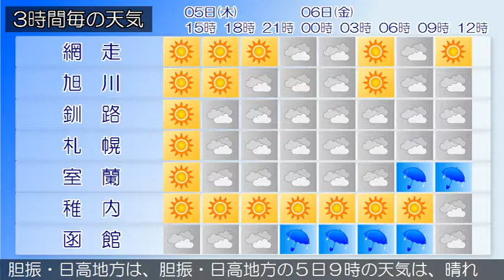2019/09/05 北海道地方の天気予報 昼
北海道付近は、５日は高気圧の張り出しの中となりますが、夜には日本海の前線が北上して近づき、６日にかけて大気の状態が不安定となるでしょう。また、日本の東の高気圧とサハリン方面の低気圧との間で、気圧の傾きが大きくなる見込みです。石狩・空知・後志地方は、５日は、高気圧の張り出しの中となりますが夜には日本海の前線が北上して近づくため、晴れで夕方から曇りでしょう。上川・留萌地方は、５日は、晴れのち曇りでしょう。網走・北見・紋別地方は、５日は、晴れ時々曇りでしょう。釧路・根室・十勝地方は、釧路・根室・十勝地方の５日９時の天気は、曇りや晴れとなっています。渡島・檜山地方は、渡島・檜山地方の５日９時の天気は、曇りまたは晴れとなっています。胆振・日高地方は、胆振・日高地方の５日９時の天気は、晴れまたは薄曇りとなっています。宗谷地方は、宗谷地方の５日９時の天気は、薄曇りとなっています。